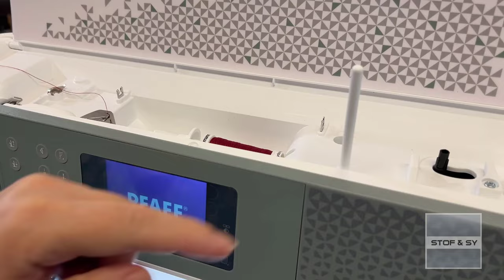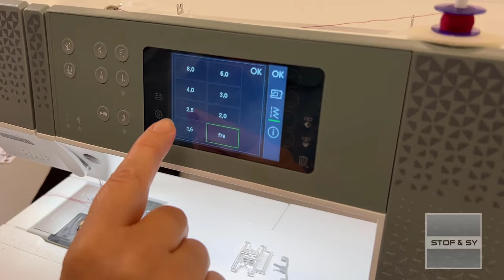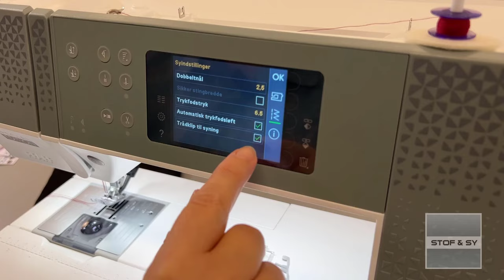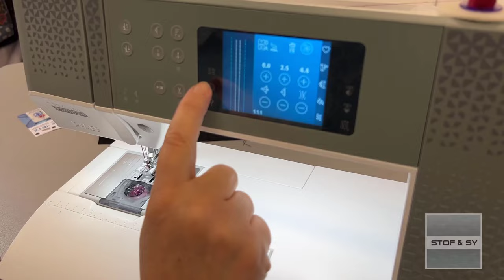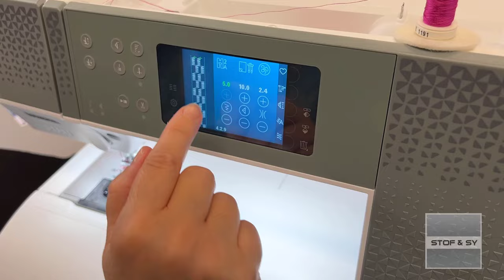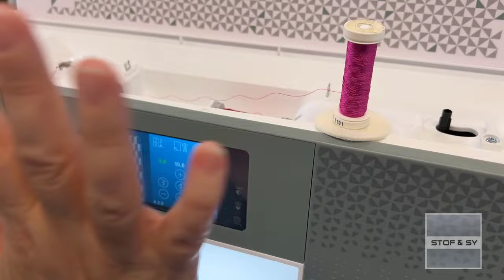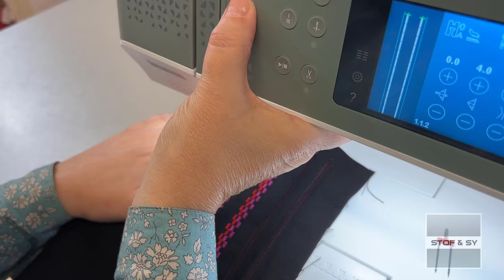Tvillingenåle en præsentation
Kender du nålen med to nåle? Tvillingenål eller dobbeltnål findes i mange udgaver med forskellig afstand mellem nåleøjerne.
Se med her, når Lene viser, hvordan og hvad de kan bruges til.

0:00 Intro
0:49 Bieser
1:33 Trådning med to overtråde
6:04 Oplægning med Seraflock
11:51 Ekstra brede nåle